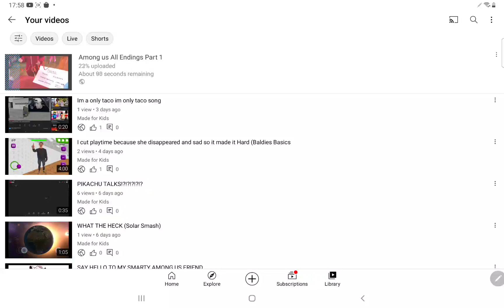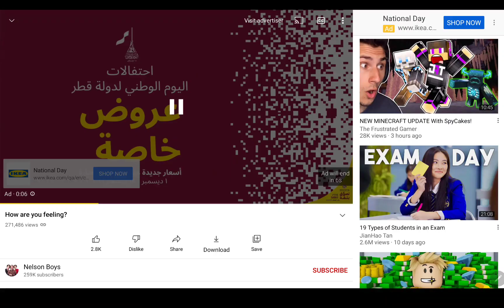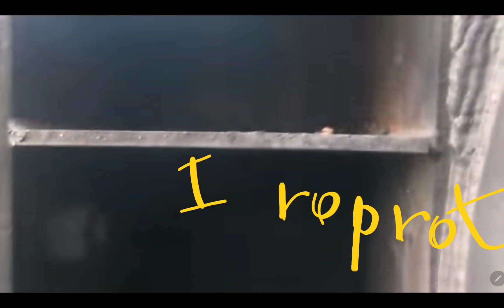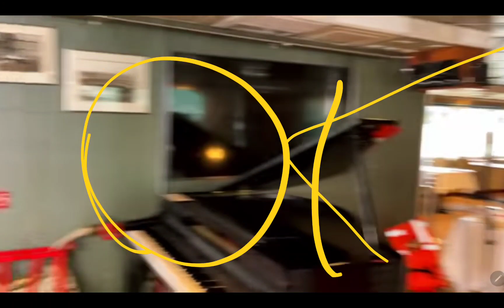Among us All Endings Part 2